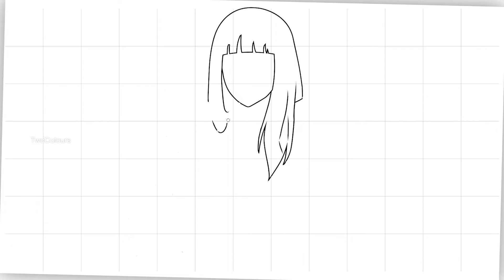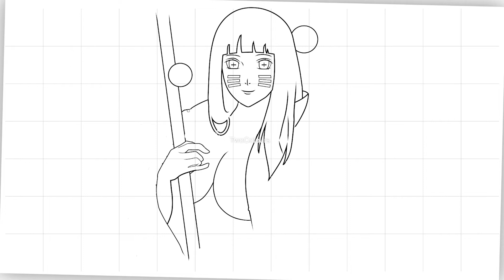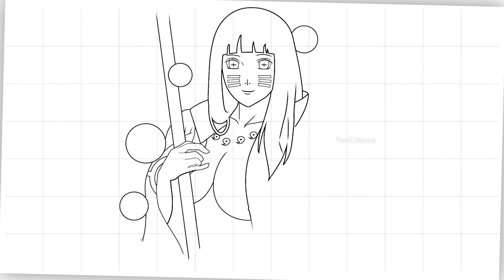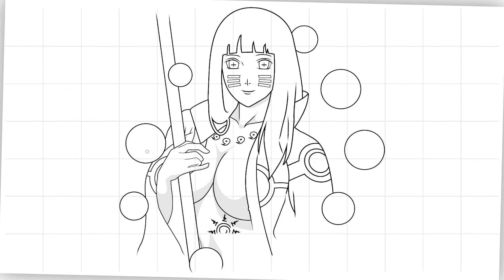Menggambar hinata naruto mode